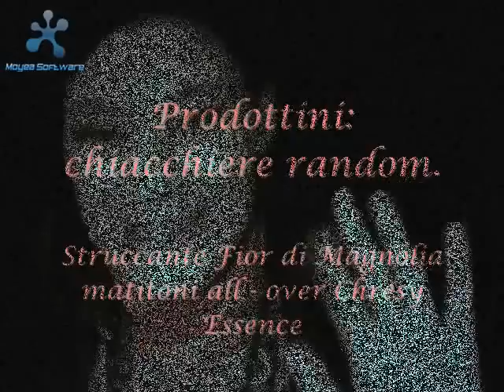Prodottini: chiacchiere random. Fior di Magnolia, Chresy, Essence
Ciao bimbe.
Video... di tutto un po' con mini-recensioni e fumettini informativi su qualche prodottino, più o meno nuovo.
Se avete domande, domandate.  :)